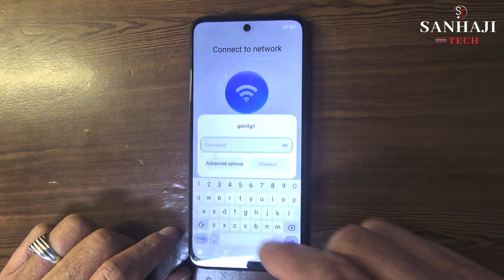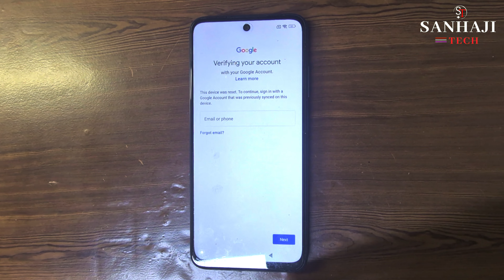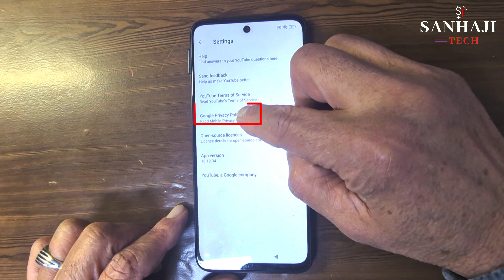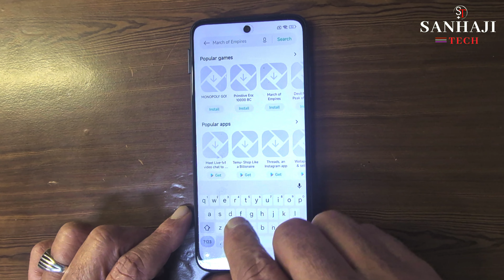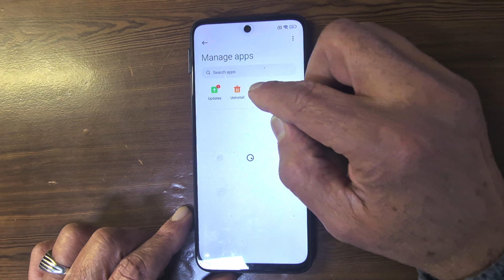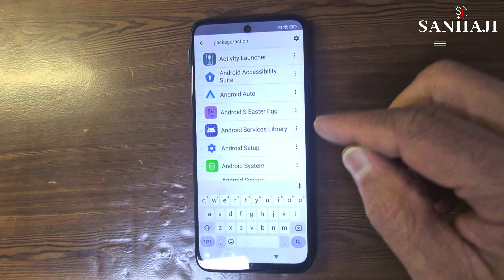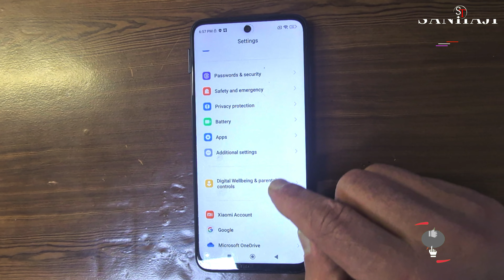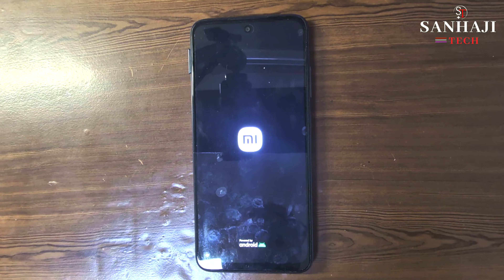FRP Bypass Redmi 10 2020 22011119UY MIUI14 Android 13 Unlock Google Account 2024 Without PC